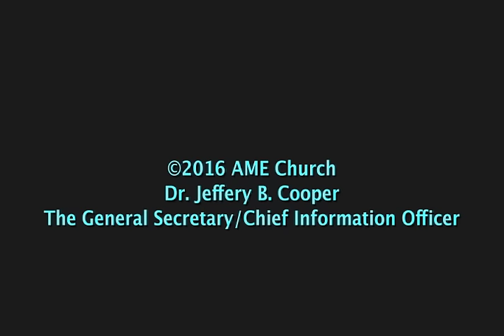The AME Exclusive at the 2016 General Conference: A Conversation with four Bishops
Up close and personal reflections of the AME Bicentennial at the 50th  Quadrennial Session of the General Conference: Behind the Scenes Look from Episcopal Leadership of the AME Church.